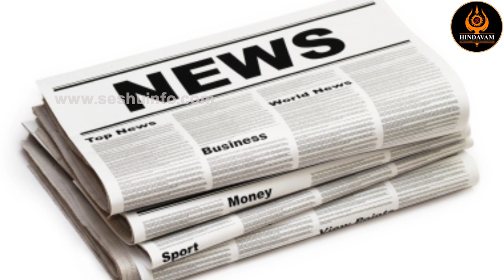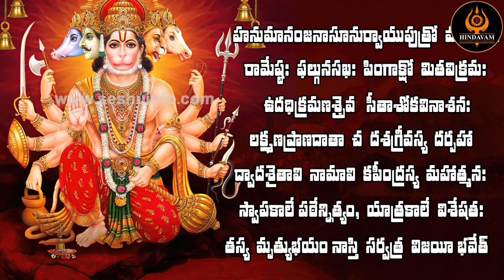ఈ ఆంజనేయ స్తోత్రాన్ని ధ్యానం చేసుకుంటే ప్రమాదాలు జరగవు..| Hanuman Mantra For Safe Travel | Hindavam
Watch : ఈ ఆంజనేయ స్తోత్రాన్ని ధ్యానం చేసుకుంటే ప్రమాదాలు జరగవు.. Hanuman Mantra For Safe Travel Hindavam

మా ఛానెల్ టెలిగ్రామ్ గ్రూపులో జాయిన్ అవ్వండి. మీకు ప్రతి అప్డేట్ వెంటనే అందుతుంది